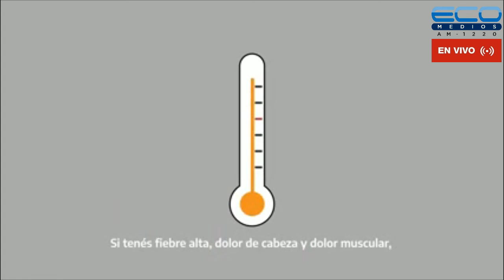EL FUTURO ES HOY con Alfredo Popritkin, Ana Gavilàn y Diego Balbi 19-8-2021